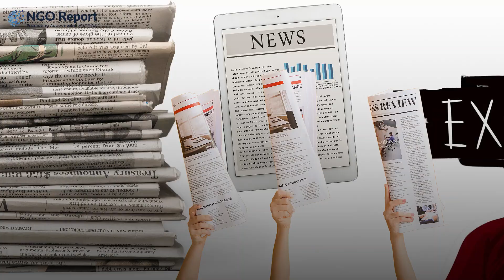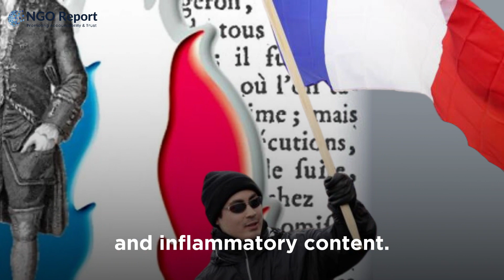Riposte Laïque (Secular Response): Anti Muslim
Join us in this eye-opening video as we delve into the world of Riposte Laïque, a French anti-Muslim organization and website, founded in 2007.

Riposte Laïque presents itself as a defender of secularism in France, advocating for the preservation of French cultural identity. However, its approach includes promoting stricter immigration policies against Muslims in the country.

This organization seeks to influence public opinion and policy debates in France by propagating anti-Islamic sentiments. The website openly declares its Islamophobia, devoting most of its articles to this controversial stance.

Through articles, opinions, and editorials, Riposte Laïque perpetuates negative stereotypes about Muslims, considering Islam as a mortal danger to French values. It accuses Muslims of contributing to the Islamization of France, promoting hate speech, and stigmatizing the Muslim community.

Pierre Cassen, a founding member and editor-in-chief, has been actively involved in Riposte Laïque since its inception. The website has been mired in numerous controversies, leading to legal actions and complaints against its provocative and inflammatory content.

In a notable incident, Riposte Laïque denounced Muslim prayers held on the public highway in Paris, sparking further controversy.

The organization's far-right ideology and controversial activities have drawn widespread criticism and opposition from various civil rights groups and individuals.

Discover the history, impact, and controversies surrounding Riposte Laïque, as we shed light on its anti-Muslim stance and its implications on French society.

Join the conversation in the comment section below and let us know your thoughts on this contentious topic.